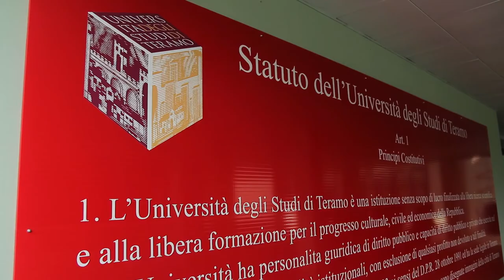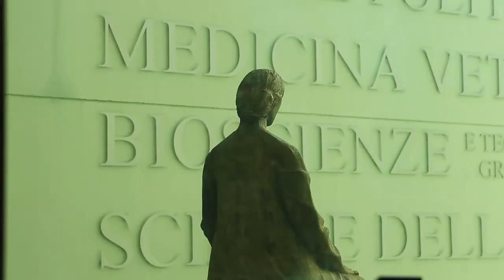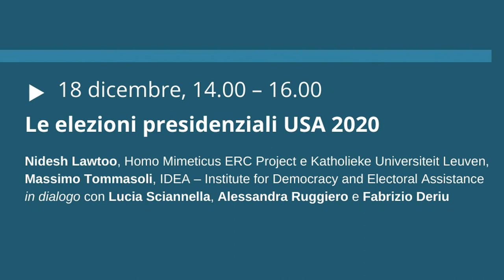Covid. All'UniTe...Ne parliamo di venerdì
La Facoltà di Scienze della Comunicazione dell'Università di Teramo ha organizzato un ciclo di webinar per analizzare l'emergenza Covid e le sue conseguenze e per prospettare il futuro nel dopo emergenza